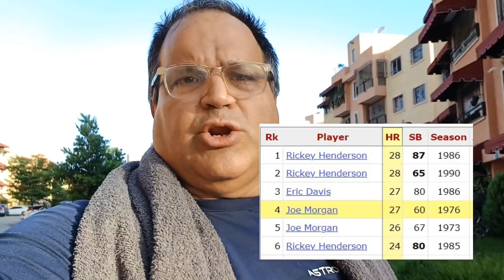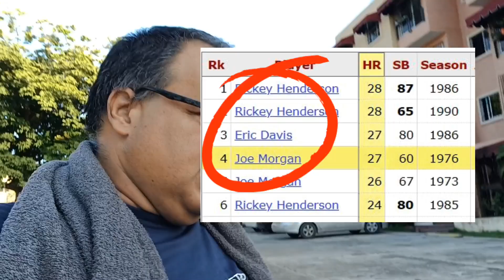BIENVENIDOS AL EXCLUSIVO CLUB DE RONALD ACUÑA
Ronald Acuña se convirtió este jueves en el único pelotero en la historia del mlb en ser miembro del club de los 30-60. Nunca antes otro pelotero había conseguido tal cosa.